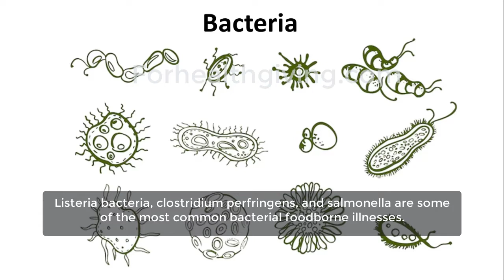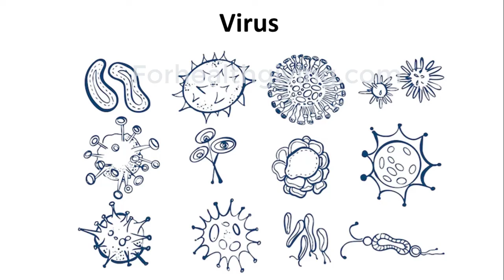How Long Does Food Poisoning Last?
The most common type of foodborne illness is bacterial food poisoning. Symptoms typically appear 8 to 48 hours after exposure. A bacterial foodborne illness can be recovered from in 24 hours to 7 days.